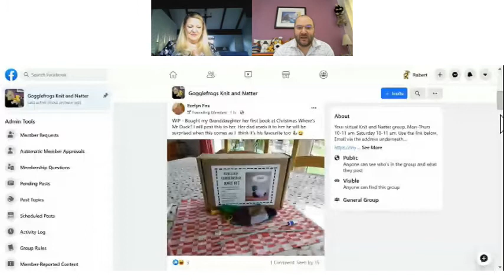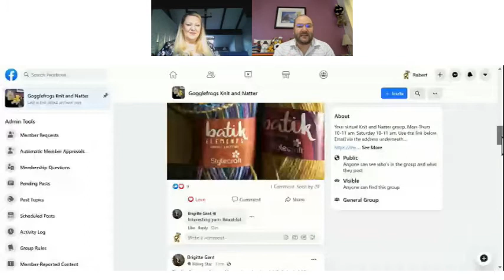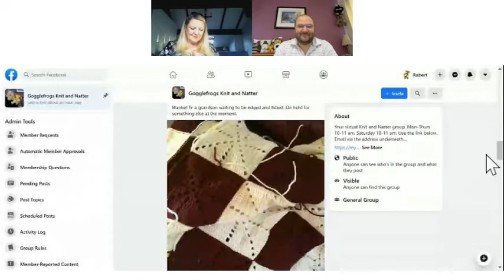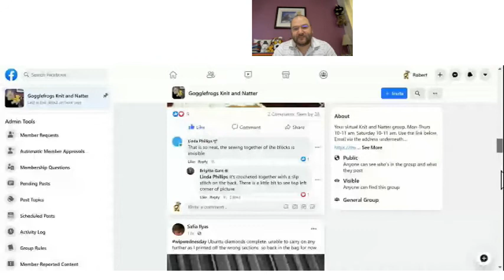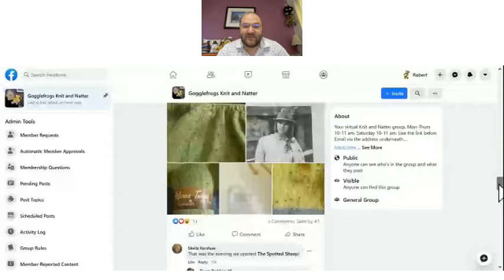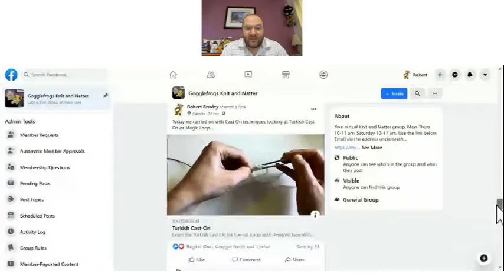Gogglefrogs Episode 42